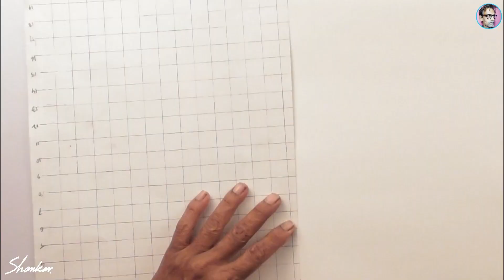How to draw portrait using grid method / graf method drawing process /skb art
Hello, Friends
   Here it’s a new video for beginners. The artists who are wanted to draw a perfect portrait then he/she should use the grid or graf method. Here I show that how to mak a portrait using grid .  Thank you very much for your special support.